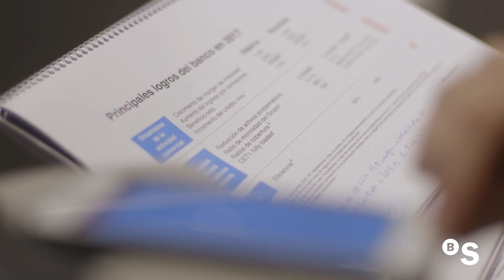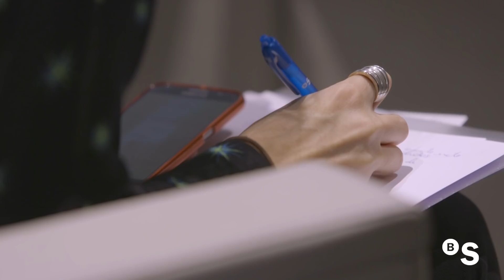Banco Sabadell gana 801,5 millones de euros en 2017 (+12,8%). Resultados anuales - BANCO SABADELL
El grupo supera todos sus objetivos y sienta las bases del Plan Director.
Los ingresos del negocio bancario (margen de intereses + comisiones netas) aumentan un 5,5% en términos interanuales y comparables1 (5,2% exTSB).
El crédito vivo creció un 4,6%1 (1,2% exTSB), impulsado por la fuerte actividad en Pymes y la nueva producción de hipotecas.
El ratio de cobertura de los activos problemáticos alcanza el 54,7%2 proforma, tras la implementación de IFRS9 en enero de 2018.
La ratio de CET1 fully loaded se sitúa en el 12,8% y con la implementación de IFRS9 se situará en el 12,0%.
El Consejo de Administración aprueba el reparto de un dividendo complementario en efectivo de 0,05 euros por acción, que se suma a los 0,02 euros ya repartidos. El payout aumenta al 49% desde el 40% de 2016.